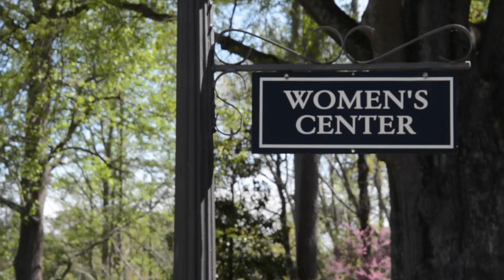Duke Red Rose Society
The Duke Red Rose Society is here to return chivalry and aid the woman of Duke!